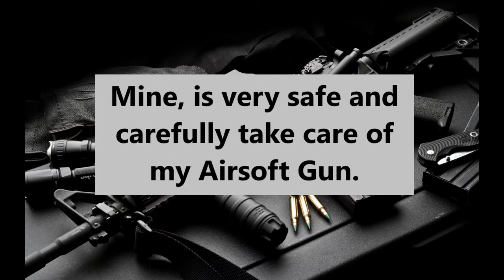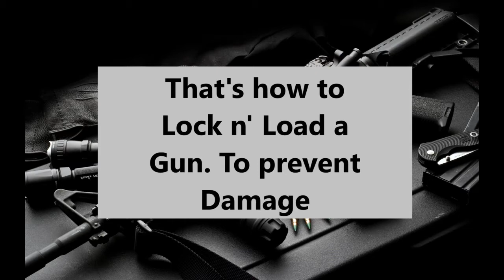How to Lock n Load your Airsoft Gun Safe than Damage your gun